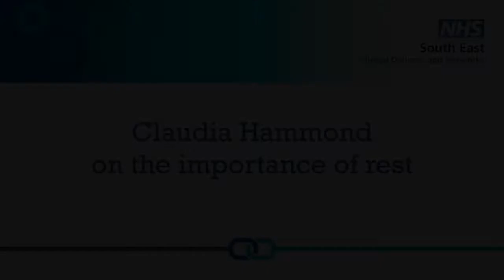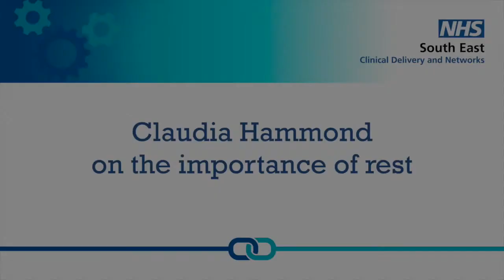Claudia Hammond on the importance of rest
Claudia Hammond: Clip 1.

An interview with Claudia Hammond by the All Age Mental Health team of NHS England South East.

Claudia Hammond is an award-winning broadcaster, author and psychology lecturer. In her work she shares the ways that psychological and medical research can help us in our everyday lives, whether through radio, TV, podcasts, public events or books.

Claudia is the presenter of several podcasts and radio shows including All in the Mind on BBC Radio 4 which covers psychology, neuroscience & mental health and the weekly global health show Health Check on BBC World Service.

She is Visiting Professor of the Public Understanding of Psychology at the University of Sussex. Claudia gives talks on psychology around the world and often chairs public events on psychology, medicine and science. She writes a regular column on medical myths for BBC Future.

Her latest book, The Art of Rest, examines the science behind our struggles to rest and relax.